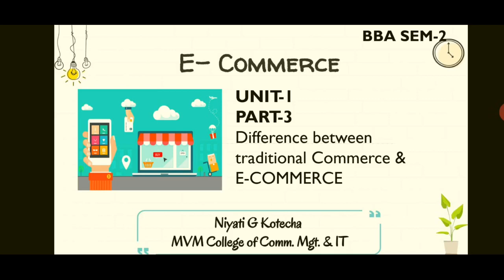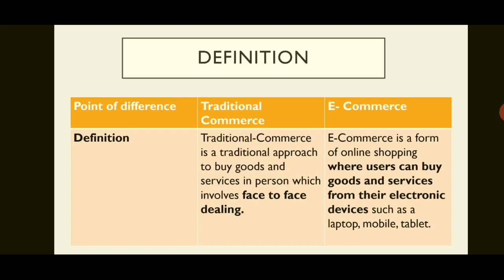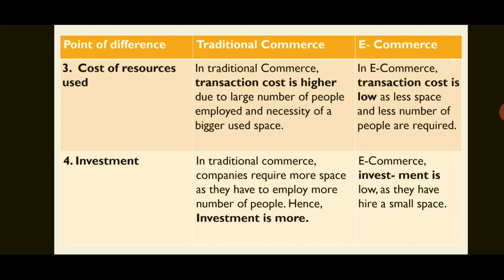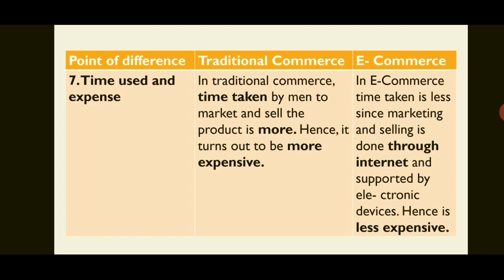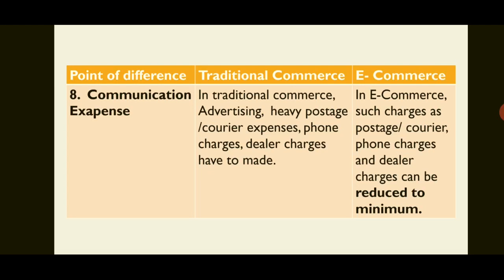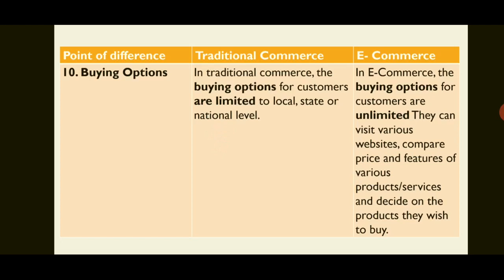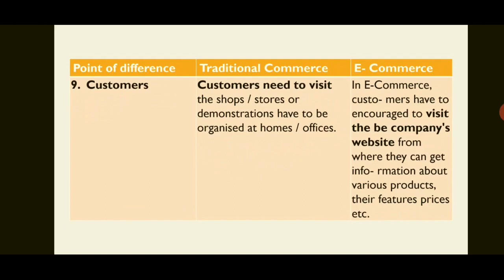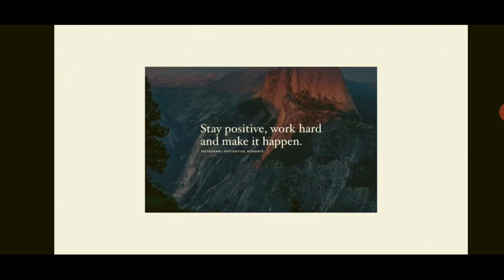BBA SEM-2 E-COMMERCE UNIT-1 PART-3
BBA​​ SEM-2
E​​-COMMERCE
UNIT​​-1
PART​​-3